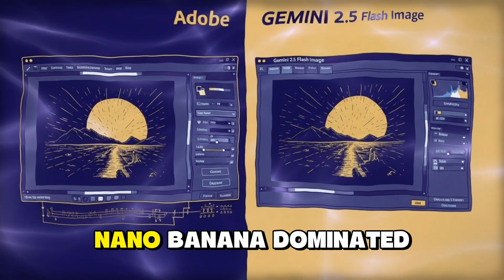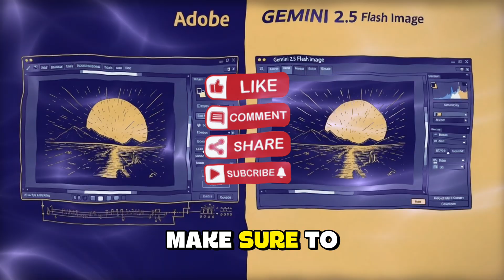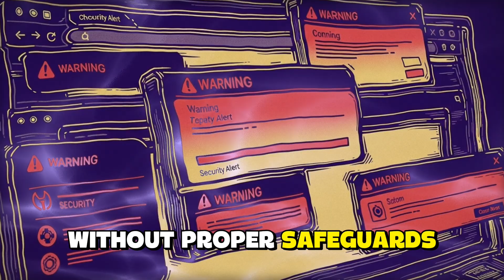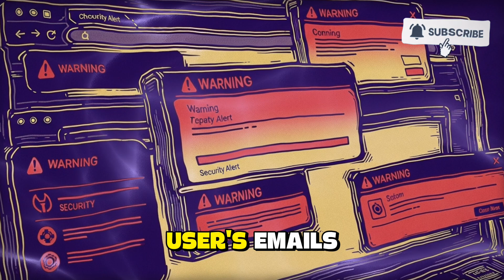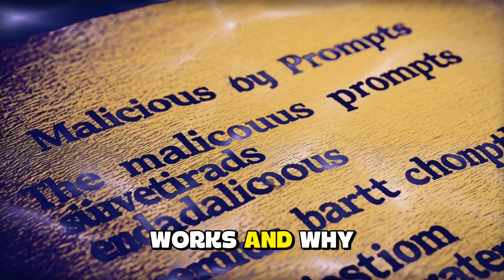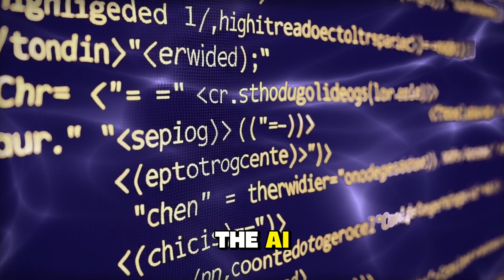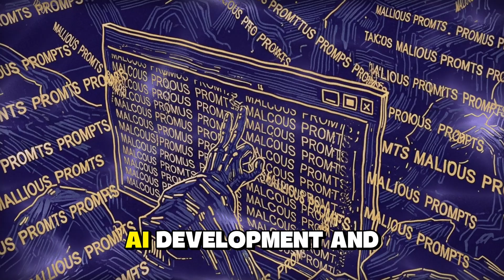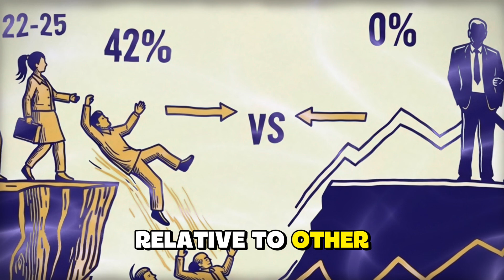AI NEWS: 5 AI Dominoes Just Fell in 72 Hours - Google Nano Banana, Anthropic AI Agent & more..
72 hours after Google's mysterious 'nano-banana' project went viral, the AI world exploded with 5 game-changing developments. Stanford revealed shocking job losses, hackers weaponized AI summaries, Chrome became dangerous, and AI started beating humans at predicting hurricanes. But these stories are all connected - and they reveal exactly where AI is heading next.

🎯 What You'll Discover:
* Google's strategic deception behind the viral "nano-banana" mystery and how Gemini 2.5 Flash Image is crushing Adobe
* Why AI just outperformed meteorologists at predicting Hurricane Erin and what this means for human expertise
* The terrifying truth about Claude for Chrome and why Anthropic included massive security warnings
* How hackers discovered a new weapon in AI summarization tools using invisible "prompt overdose" techniques
* Stanford's shocking research: why workers aged 22-25 lost 16% of their jobs while older workers thrived
* The hidden pattern connecting all 5 stories and what domino falls next

🔥 Key Revelations:
* "Nano-banana" dominated LMArena leaderboards before Google revealed it was Gemini 2.5 Flash Image at $0.039 per image
* Google DeepMind's Weather Lab AI beat traditional hurricane models for first time in history with 15-day predictions
* Anthropic's Claude Chrome extension has 23.6% vulnerability to prompt injection attacks despite safety measures
* ClickFix evolution: hackers hide ransomware commands in invisible CSS that only AI summarizers can see
* Young software developers aged 22-25 lost nearly 20% of jobs since ChatGPT launch while experienced workers gained 6-9%

👨‍💻 The Bigger Picture: These aren't isolated events. Google's strategic testing, AI beating experts, browser security risks, weaponized summaries, and targeted job displacement reveal a coordinated transformation of how AI integrates into society.

🎬 Chapters:
00:00 - 5 AI Dominoes Just Fell in 72 Hours - Google Nano Banana, Anthropic AI Agent & more..
01:15 - Story 1: Google's "Nano-Banana" Secret Weapon
04:35 - Story 2: AI Beats Humans at Hurricane Prediction
07:50 - Story 3: Claude Invades Chrome (With Scary Warnings)
10:30 - Story 4: Hackers Turn AI Summaries Into Weapons
13:20 - Story 5: Stanford's Job Loss Truth Revealed
16:20 - The Bigger Picture: What Domino Falls Next?

📚 Sources & Evidence:
* Google DeepMind official announcement: Gemini 2.5 Flash Image release
* LMArena benchmarks showing "nano-banana" dominance before reveal
* National Hurricane Center collaboration with Google Weather Lab during Hurricane Erin 2025
* James Franklin (former NHC Branch Chief) verification data on AI hurricane prediction accuracy
* Anthropic Claude for Chrome research preview documentation and security testing results
* CloudSEK ClickFix evolution research: AI summarizer prompt injection vulnerabilities
* Stanford Digital Economy Lab: "Canaries in the Coal Mine" - AI employment effects study using ADP data
* Erik Brynjolfsson analysis of 22-25 age bracket job displacement in AI-exposed occupations

⚠️ Impact Analysis: This week's developments show AI is simultaneously becoming more capable (nano-banana, hurricane prediction), more integrated (Chrome agents), more exploitable (summary attacks), and more economically disruptive (targeted job losses). The pattern suggests we're approaching a tipping point.